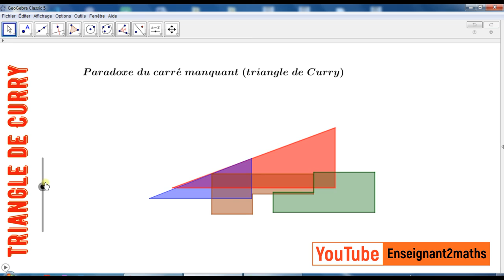Paradoxe du carré manquant : triangle de Curry